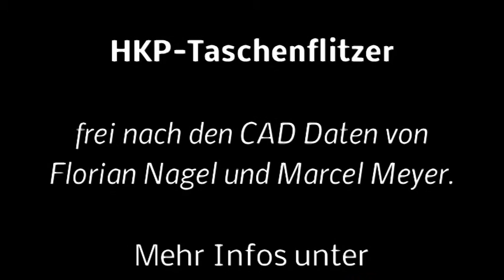Taschenflitzer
Selbstbau Pylon Racer
Pichler Boost-10 ; 30A Hype Regler ; 7x6" ; 3S-1300 mAh